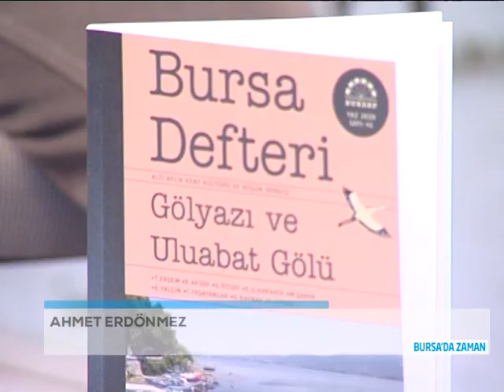Bursa da Zaman -24.10.2020- Konuk: Gazeteci Hacı Tonak